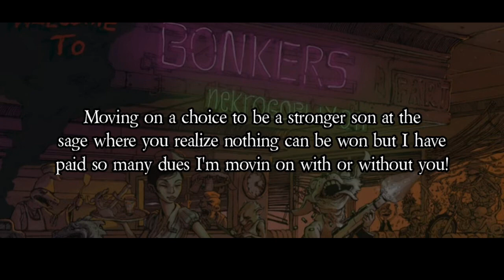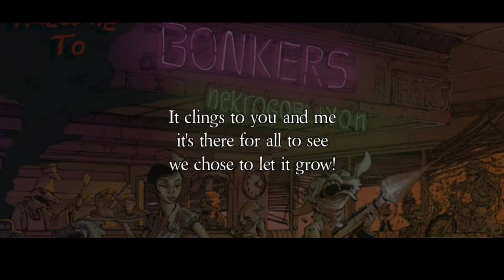Nekrogoblikon - MOLD [Karaoke]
[NEKROGOBLIKON] - MOLD

Original track created by Nekrogoblikon, edited and reuploaded only for karaoke purposes.  All user monetization is disabled, and videos will be taken down at any behest from Nekrogoblikon, Mystery Box or associates.